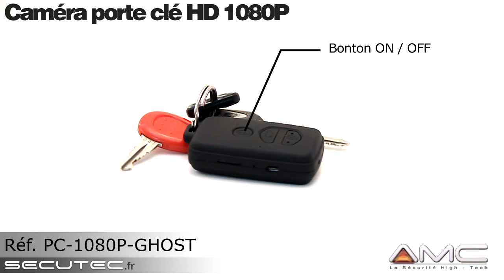PORTE CLE CAMERA ESPION HD 1080P [SECUTEC.FR]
Retrouvez la camera cachée HD 1080P dans un porte clé

Porte clé caméra enregistreur audio vidéo HD 1080P et 720P prise photo et capteur 5Mpx CMOS 32 Go de mémoire

    Capteur HD 5 mégapixels CMOS non interpolés
    Micro Caméra vidéo HD 1080P & 720P, prise photo
    Résolution vidéo HD 1920 x 1080 pixels @ 30 i/s
    Résolution vidéo HD 1280 x 720 pixels @ 60 i/s
    Résolution photo HD 2560 x 1920 pixels
    Autonomie d'environ 90 minutes en enregistrement vidéo continu
    Enregistrement sur carte MicroSDHC 32Go fournie
    Peut être utilisé comme périphérique de stockage USB
    Relecture sur Sortie TV
    Compatible PC & Mac

camera cachee,
camera espion,
 camera porte cle,
camera,
spy cam,